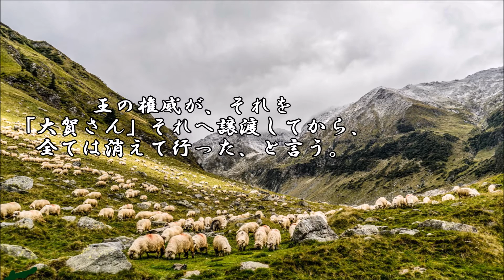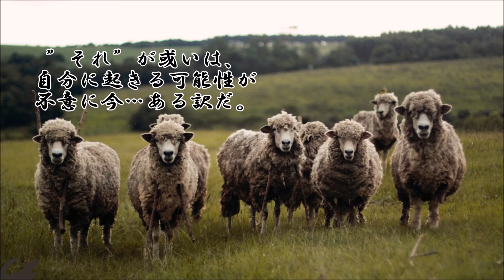ショートサーキット出張版読み上げ動画6841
「社会システムの管理者」として居た人の、邪とその結末だと、
納得し得る絵はあるのだが。それは今どこで、自分は無関係か？

素材著作
風景